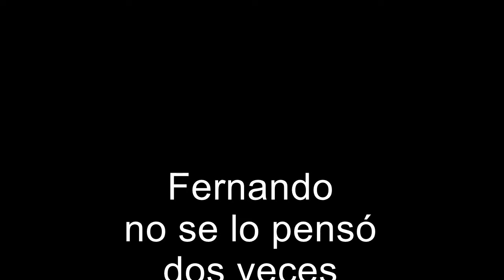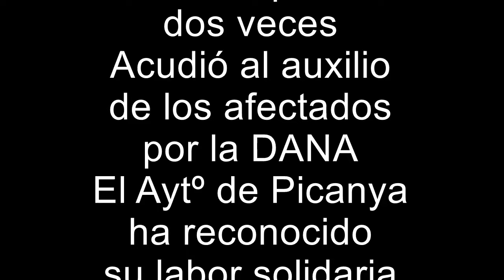La Dana en Picanya entrevista a Fernando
Fernando no se lo pensó dos veces y acudió en ayuda de los afectados por la DANA acabando en Picanya organizando la labor de los primeros voluntarios